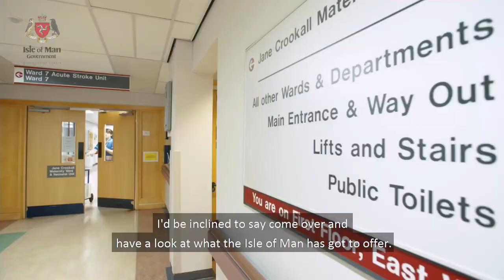Isle of Man’s beauty and NHS opportunities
The Department of Health and Social Care (DHSC) provides a comprehensive range of vital services that contribute to the Isle of Man’s unique quality of life.
These services include:

general practitioner and dental services
community healthcare
hospital healthcare
mental healthcare
social services for adults and for children and families
specialist off-Island care.
Since 1948 the Isle of Man has operated a health service where the majority of care is available free when people need it.  Some of the Isle of Man’s social care services are also provided free in this way, whereas others are charged for.

The Isle of Man has a well-integrated system when compared to many of its neighbours.  The DHSC as a single organisation is responsible for setting policy, funding care, and directly delivering services or, alternatively, commissioning other providers.

The DHSC has a five year strategy to improve health and social care services for the people of the Isle of Man. The plan focuses on five goals:

help people to take greater responsibility for their own health
deliver more care in the community, closer to people’s homes
improve hospital care
protect vulnerable people
ensure good value care
You can find out more about the DHSC’s strategy and can view the latest service delivery plan which forms part of the Programme for Government.

IoM Hospitals Annual Report 2017-18

This is the first time that the Hospitals Directorate has produced an annual report; it is intended to provide you with a valuable insight into the successes and challenges of the last year. Please view the IoM Hospitals Annual Report 2017-18 for more information.